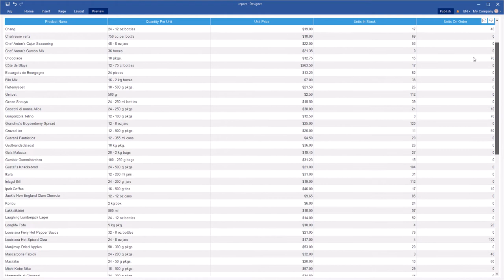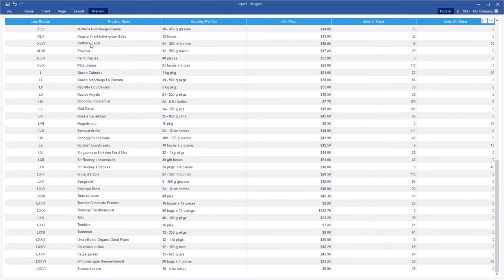ASP.NET, .NET Core, WinForms, JS, PHP, Blazor, WPF Dashboards: Numbering Rows in Table (2020)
This video demonstrates how to:
1. Use a basic numbering;
2. Use a roman numbering;
3. Use an ABC numbering